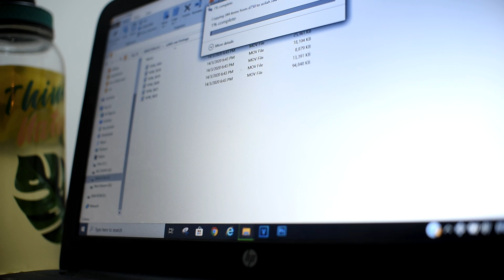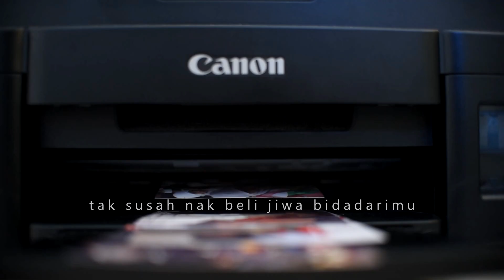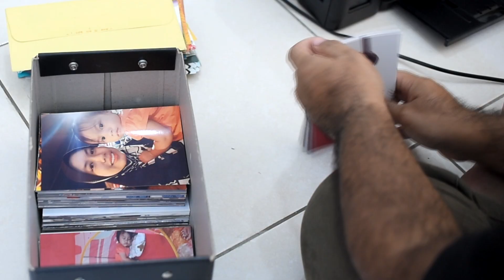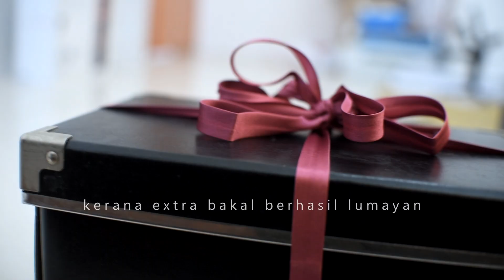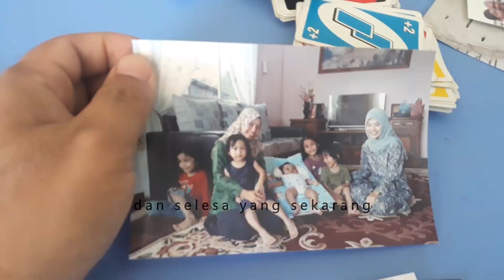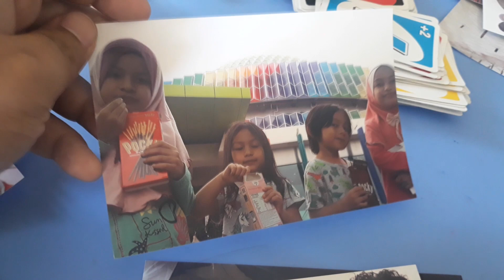I spent a few hours to hard print family photos. Memories best kept.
I share my everyday life through this platform.
This time around I have spare time to print backlog family photo from my mobile phone. Looking back at the photos I realized how quick time goes by.

We are expecting new family member this month. Wish all the best to my angel 🙏🏻🙏🏻.

"hayat" antara perkataan yang diambil dari bahasa arab membawa maksud kehidupan, hidupku, jiwa.

Menghayati waktu membawa maksud mengangkat waktu, memberi makna kepada waktu, menjiwai waktu. Tidak kira getir atau suka, mensyukuri apa yang ada.

Pepatah orang kampung:-
"When life gives you lemon, make lemonade".

LEMON SOI DAN KEHIDUPAN.
Semoga dengan kasih sayang anda saya berusaha terus hasilkan pengisian menarik buat anda.